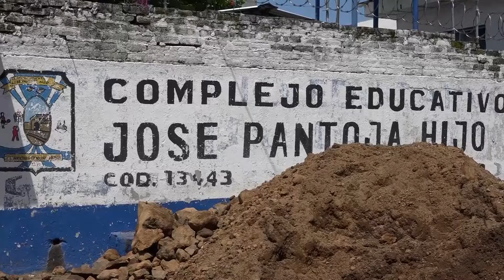Construcción de salón de usos múltiples en escuela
En San Miguel fue retomada la construcción de las nuevas instalaciones del Complejo Educativo Jose Pantoja hijo, en el proyecto contempla una chancha y un salón de usos múltiples